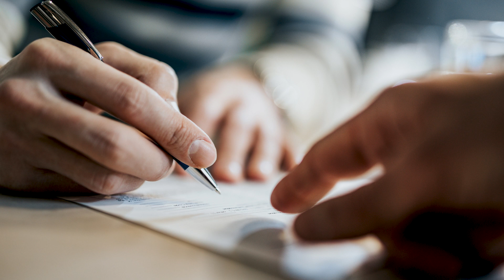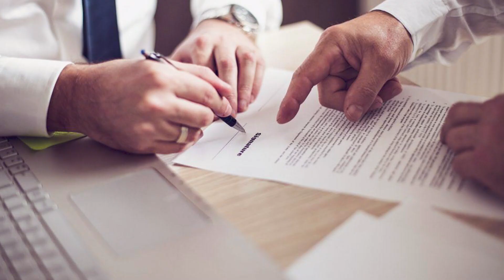Should I Shut Down Talkers? | How To Handle It Professionally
Notaries, Get Paid to do Nothing!
If You're a Notary with direct business and you refer Superlative Signings to your client for out of state or remote closings, we will pay you a 10% commission on all closings they send to us.
Leverage your relationship to add value to your client and get paid forever!

If you want an in-depth how to start a signing service course, I recommend the one I took to grow mine from the Loan Signing System:

If you’re looking for a training course to help you, I recommend the Loan Signing System.

If you want to make more money with your notary commission, then check out the Complete Notary Mentorship:

Chapters:
0:00 Intro
0:41 Examples
2:27 Don't Do This
4:10 What To Do
7:21 Caution
8:08 Notary Feedback
9:33 10% Referral Commissions
10:18 Wrap-Up